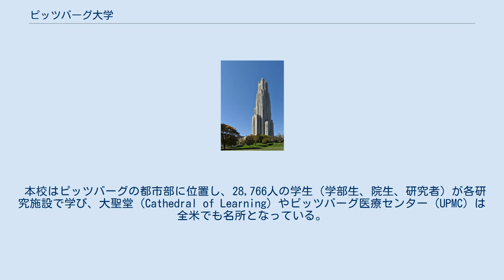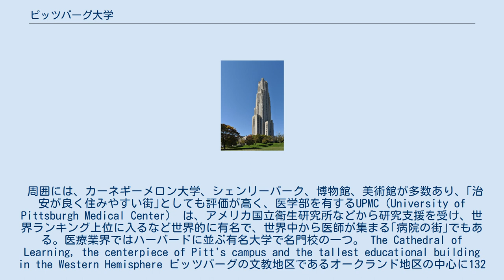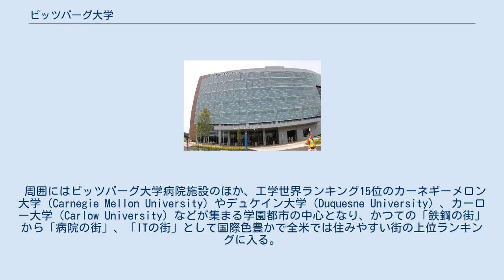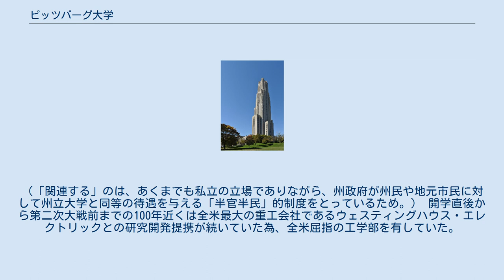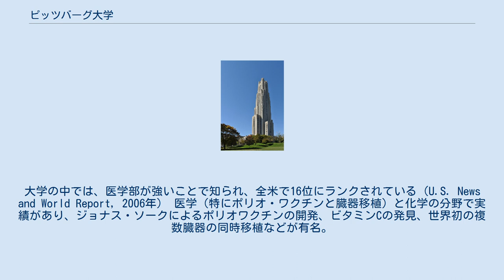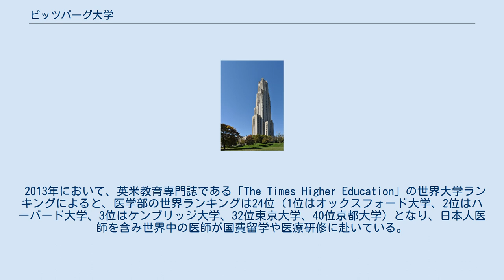ピッツバーグ大学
ビッグ・イースト・カンファレンス
ピッツバーグ大学（ピッツバーグだいがく、University of Pittsburgh）はアメリカ合衆国ペンシルベニア州ピッツバーグ市にある大学である。
西ペンシルベニアでは、"Pitt" という愛称で呼ばれている。
1787年にピッツバーグアカデミーにより創設され、1908年にオークランド地区に移設をすると供に現名に至り、私立大学でありながら指定公的研究大学として州大学としての側面も持つ。
 本校はピッツバーグの都市部に位置し、28,766人の学生（学部生、院生、研究者）が各研究施設で学び、大聖堂（Cathedral of Learning）やピッツバーグ医療センター（UPMC）は全米でも名所となっている。
、他にもブラッドフォード校、グリーンバーグ校、ジョンズタウン校、ティトゥスビル校にもキャンパスが併設されている。
 周囲には、カーネギーメロン大学、シェンリーパーク、博物館、美術館が多数あり、｢治安が良く住みやすい街｣としても評価が高く、医学部を有するUPMC（University of Pittsburgh Medical Center)　は、アメリカ国立衛生研究所などから研究支援を受け、世界ランキング上位に入るなど世界的に有名で、世界中から医師が集まる｢病院の街｣でもある。医療業界ではハーバードに並ぶ有名大学で名門校の一つ。 The Cathedral of Learning, the centerpiece of Pitt's campus and the tallest educational building in the Western Hemisphere ピッツバーグの文教地区であるオークランド地区の中心に132エーカーのキャンパスを持つ。このほか、ピッツバーグ周辺（ブラッドフォード、グリーンズバーグ、ジョンズタウン、タイタスビル）に4つの分校を持つ。
 メインの校舎である学びの聖堂は、42階建て、高さ約160メートルのゴシック建築のビルで、大学の建物としては全米で最も高く、世界でもモスクワ大学のメイン・ビルディングに次ぐ第2の高さである。
大聖堂の中は、教室となっており1年2年次の教養学部を中心とする講義が行われ、冬には雪景色となり建築物の美しさにも評価が高い。
いわば、Pitt のシンボルとなり、周辺には最先端機器を設備した大学施設、研究施設、医療施設、博物館、劇場が多数とりまき、実際の授業は新しい建物内で行われている。
 周囲にはピッツバーグ大学病院施設のほか、工学世界ランキング15位のカーネギーメロン大学（Carnegie Mellon University）やデュケイン大学（Duquesne University）、カーロー大学（Carlow University）などが集まる学園都市の中心となり、かつての「鉄鋼の街」から「病院の街」、「ITの街」として国際色豊かで全米では住みやすい街の上位ランキングに入る。
 ペンシルベニア州から公的研究大学として支援を受ける中、90種を越える学部と200種を越える大学院プログラムがあり、世界各国から学生や医療関係者が3万人以上集まる。
特に、医学部は世界的に有名で世界ランキングでは上位に入り、その他、MBAプログラムなどビジネススクールにも多くの日本人医師、学生が国費留学、私費留学をしている。
 1787年に「ピッツバーグアカデミー」として創設。
創設当初は私立の大学だったが、1966年にペンシルベニア州の「関連する」大学となる。
（「関連する」のは、あくまでも私立の立場でありながら、州政府が州民や地元市民に対して州立大学と同等の待遇を与える「半官半民」的制度をとっているため。） 開学直後から第二次大戦前までの100年近くは全米最大の重工会社であるウェスティングハウス・エレクトリックとの研究開発提携が続いていた為、全米屈指の工学部を有していた。
 Newsweekによる世界の大学ランキングでは、37位にランクされている(2006年)。
大学の中では、医学部が強いことで知られ、全米で16位にランクされている（U.S. News and World Report, 2006年） 医学（特にポリオ・ワクチンと臓器移植）と化学の分野で実績があり、ジョナス・ソークによるポリオワクチンの開発、ビタミンCの発見、世界初の複数臓器の同時移植などが有名。
また、日本人医師である藤堂省教授（現北海道...